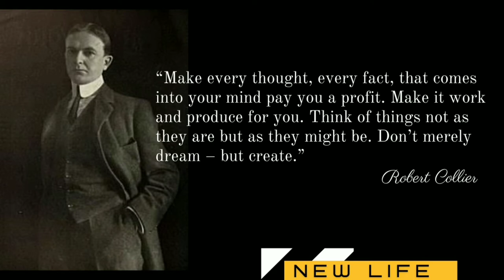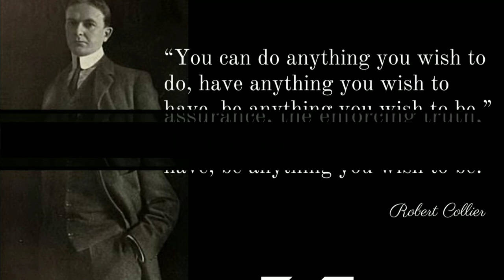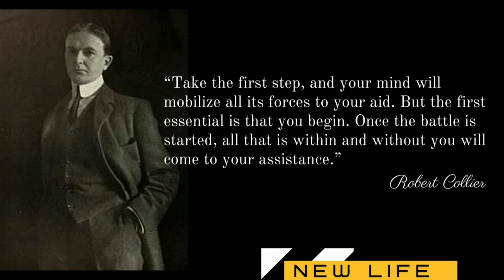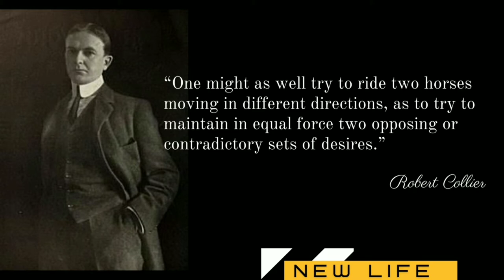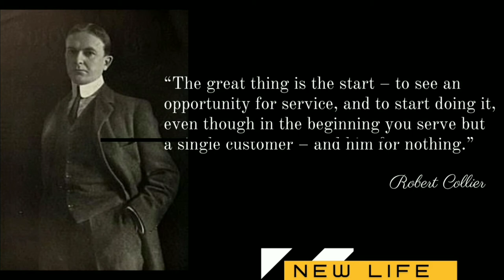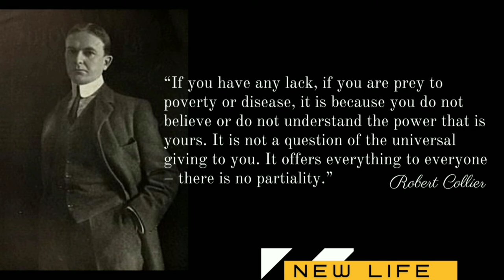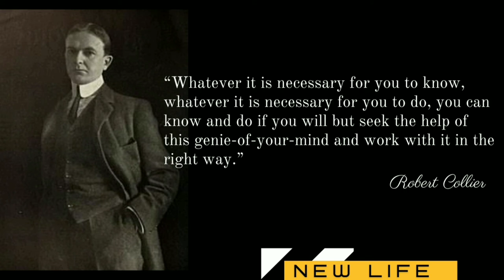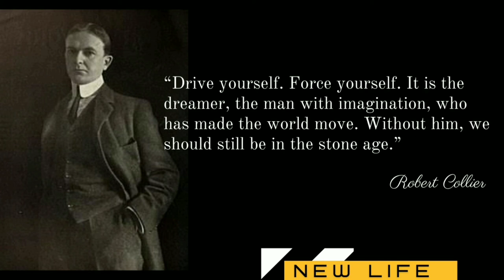10 minute Words Of Wisdom "Robert Collier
Robert Collier (April 19, 1885 in St. Louis, Missouri – 1950) was an American author of self-help and New Thought metaphysical books in the 20th century. He was the nephew of Peter Fenelon Collier, founder of Collier's Weekly. He was involved in writing, editing, and research for most of his life. His book The Secret of the Ages (1926) sold over 300,000 copies during his life. Collier wrote about the practical psychology of abundance, desire, faith, visualization, confident action, and personal development.

Source; Wikipedia